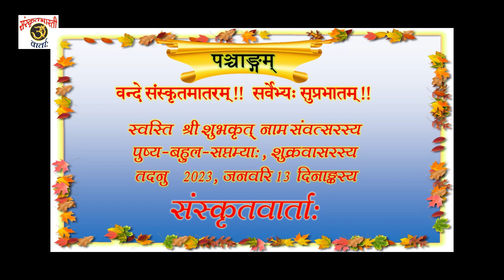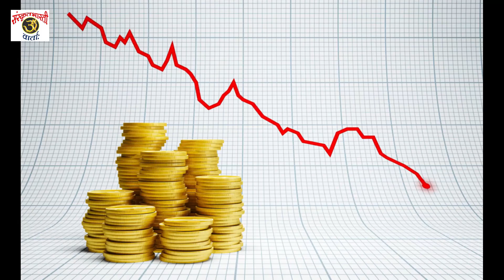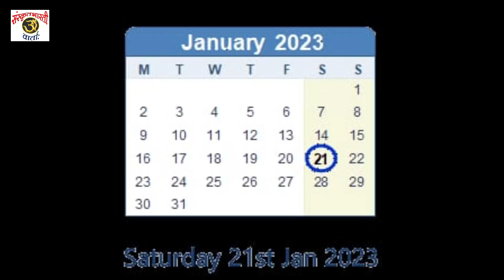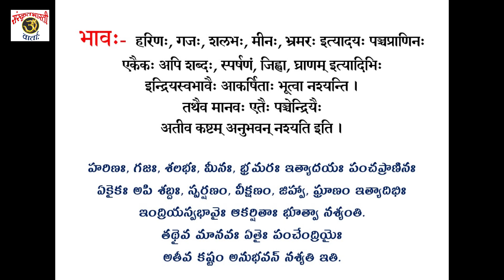Daily Sanskrit News 13Jan2023